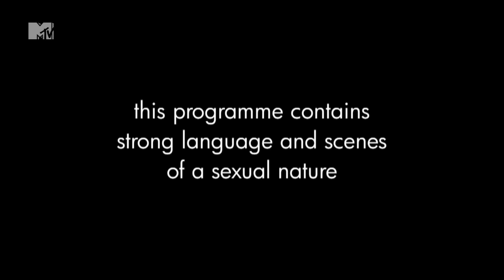Boys' Night Out | The Valleys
Without the girls in tow the boys have a night out and meet some new girls - strippers!